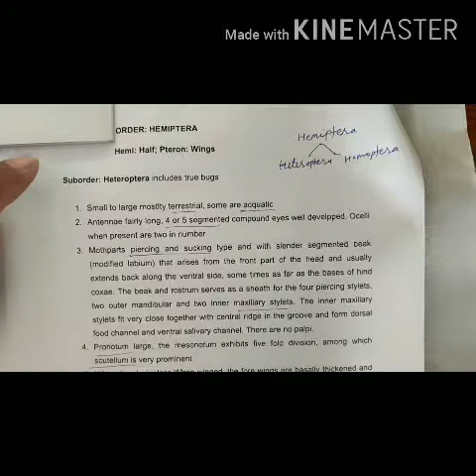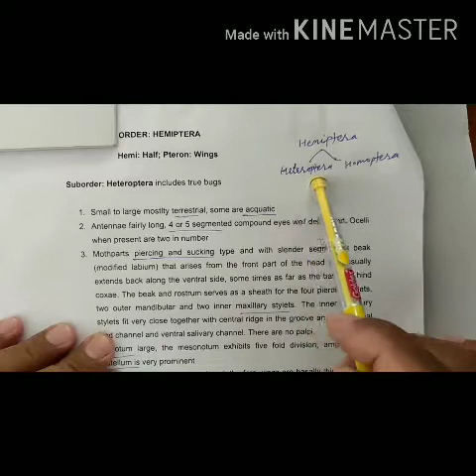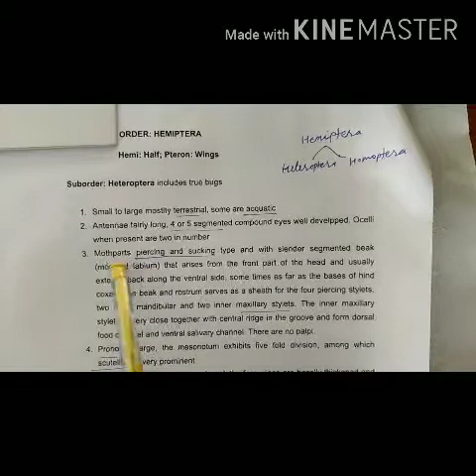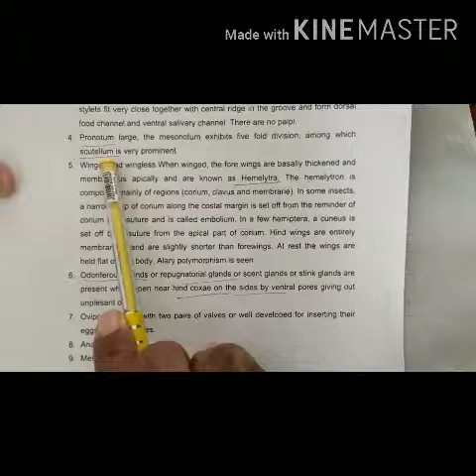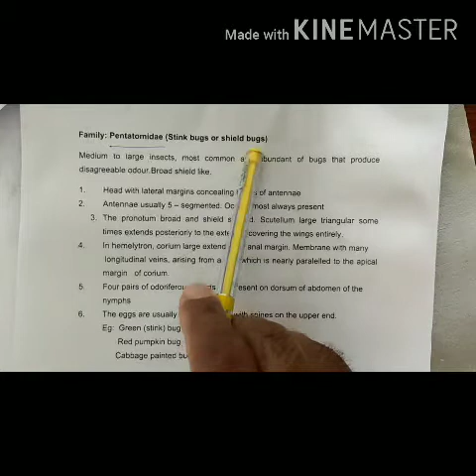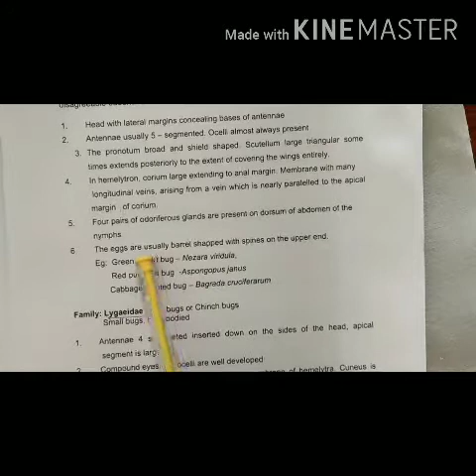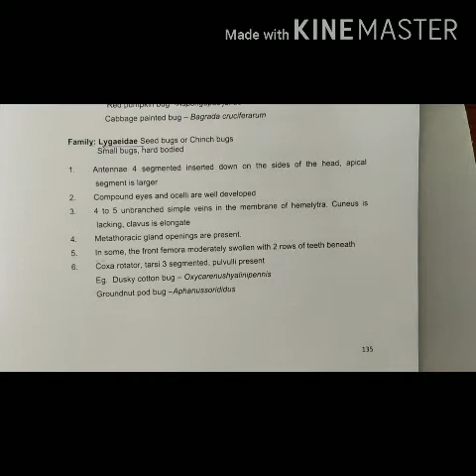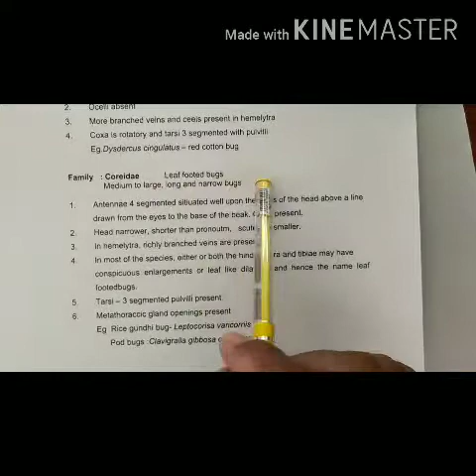Order- Hemiptera Part-I _by Rajmohan Meena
M.Sc.F Zoology